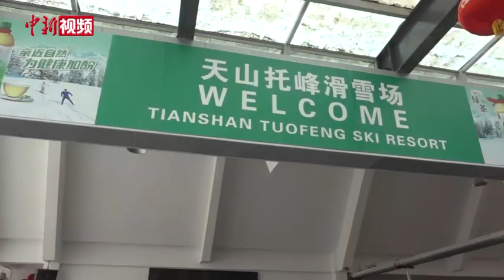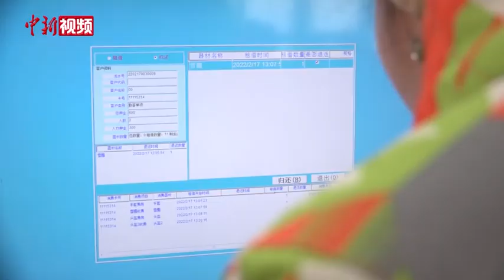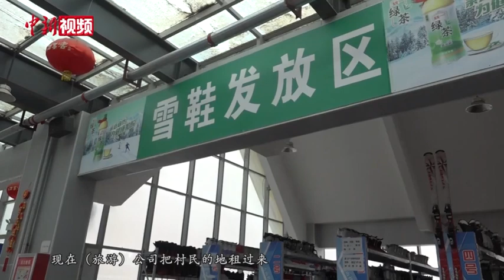一产变三产 新疆南部塔村村民乐享旅游红利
清晨，新疆阿克苏地区温宿县塔格拉克村的村民们开启了一天的忙碌生活，过去这里是一个相对封闭的牧业村，村民们收入低，经济来源单一。从2020年开始，该村80%的村民都吃上了“旅游饭”。同时，村民们以土地入股旅游公司的方式，将全村1500亩土地统一开发，打造成天山花海等景区。如今，村民们不仅可以拿到旅游公司分红，同时也在旅游景区就业，从而有了稳定的收入。